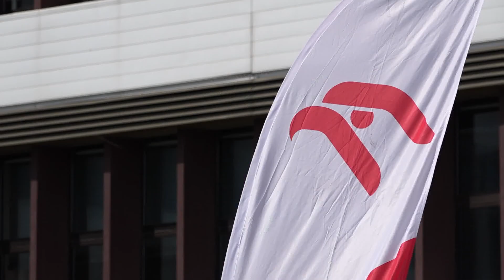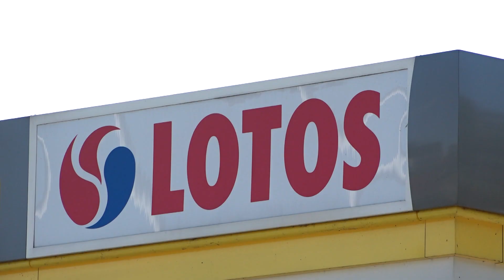ORLEN News - wyniki finansowe PKN ORLEN 2020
⭕️ORLEN News⭕️